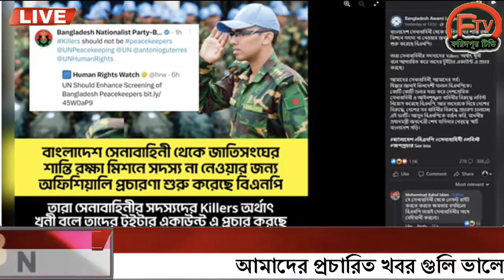এইমাত্র পাওয়া বাংলা খবর। Bangla News 15 June' 2023 |Bangladesh Latest News Today ajker taja khobor